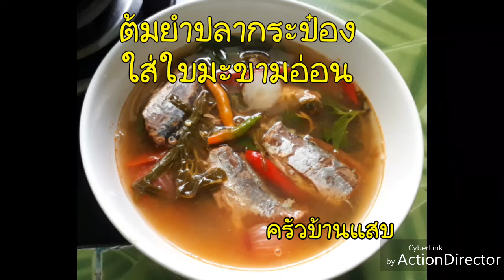30 มิถุนายน ค.ศ.2019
ต้มยำปลากระป๋องใส่ใบมะขามอ่อน.